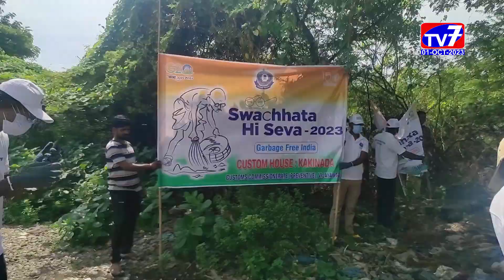కాకినాడ-|01-10-2023|TV 7 NEWS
స్వ‌చ్ఛ‌తా ప‌ఖ్వాడా కార్య‌క్ర‌మంలో భాగంగా  కాకినాడ‌లోని కస్టమ్ హౌస్ కార్యాలయం సమీపంలో గల పోర్ట్ రోడ్లో  క‌స్ట‌మ్స్ శాఖ ఆధ్వ‌ర్యంలో స్వ‌చ్ఛ‌తా హి సేవా కార్య‌క్ర‌మాన్ని ఘనంగా నిర్వ‌హించారు.